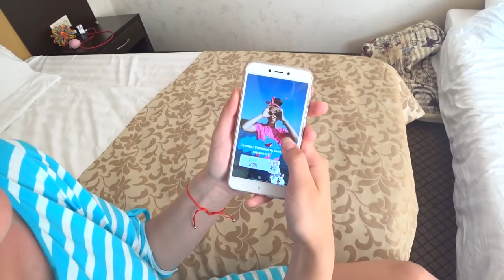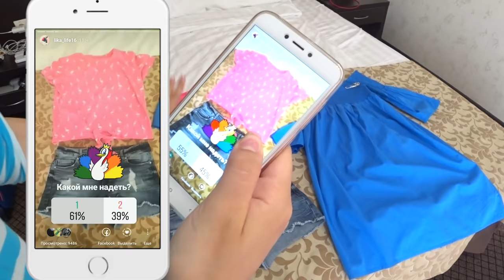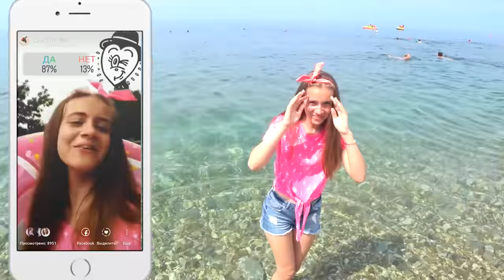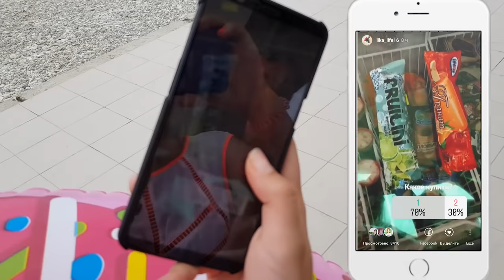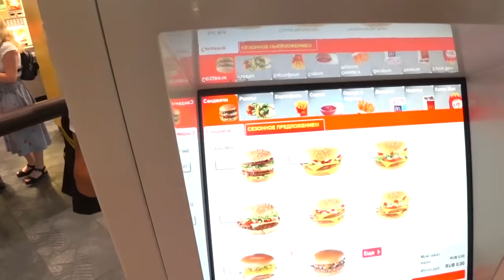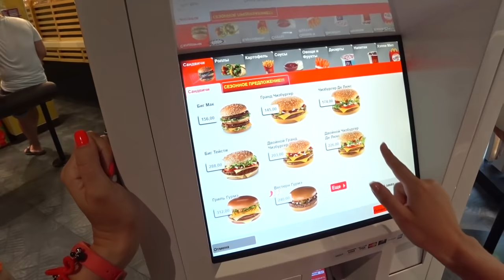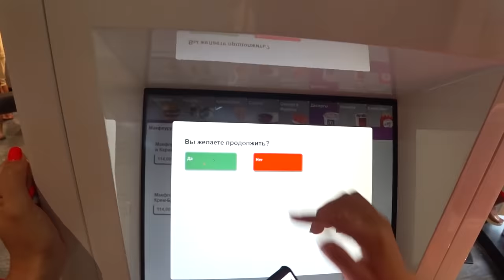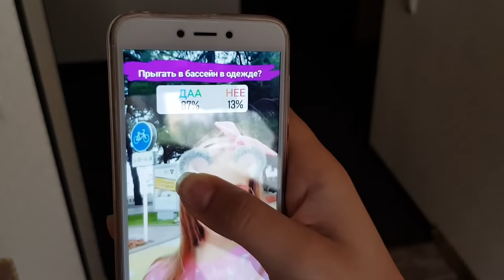ПОДПИСЧИКИ УПРАВЛЯЮТ МНОЙ 24 ЧАСА / ПОДПИСЧИКИ УПРАВЛЯЮТ МОЕЙ ЖИЗНЬЮ / Прыгаю в БАССЕЙН в ОДЕЖДЕ